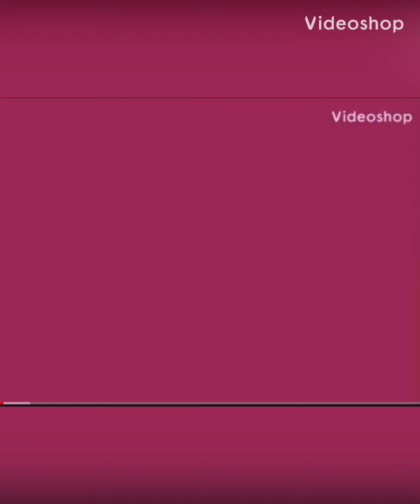Rest In Peace Barbara Walters